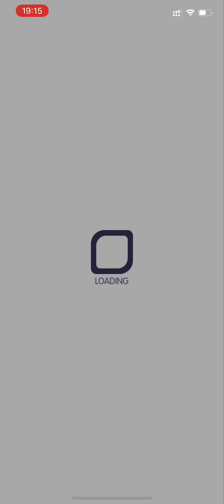Crash Fever【極巫師級】夜市的狂熱人生 - 藍屬性【➊＆❷＆➌傳說中的三頭野獸➍愛憶的救世種 諾亞-EX】【愛玉甜花 虞姬】【Cost 68平民+借角】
Crash Fever【極巫師級】夜市的狂熱人生 - 藍屬性【➊＆❷＆➌傳說中的三頭野獸➍愛憶的救世種 諾亞-EX】【愛玉甜花 虞姬】